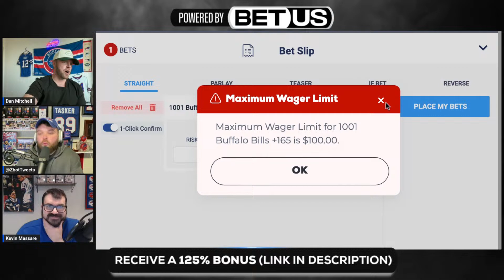Buffalo Bills Roundtable | Goodbye Stefon Diggs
Welcome to the Buffalo Bills Roundtable

Sign up for BetUS with this link to get 125% sign-up bonus up to $2500 on your first THREE deposits with code JOIN125.